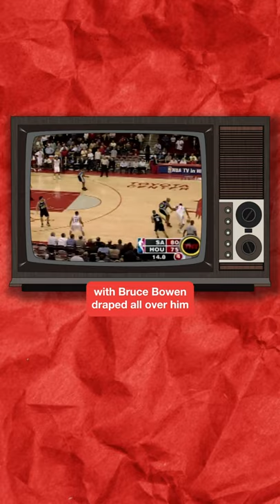When Tracy McGrady Could NOT Miss | Clutch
Tracy McGrady’s incredible 13 points in 35 seconds where he just could NOT miss for the Rockets.